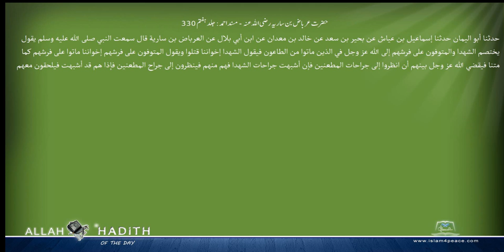حضرت عرباض بن ساریہ رضی اللہ عنہ مسند احمد Musnad Ahmad Islam4Peace com